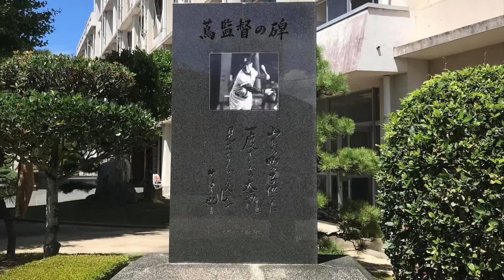#178 阿波池田の剛腕の投球論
池田高校の元エース・廣田智也さんの第二弾‼️今回は廣田さんのピッチング理論についてお話していただきました。遠投130mを投げる肩を持ちながら、故障で投手生命を奪われた阿波の剛腕。果たしてその理由は⁉️そこに彼の投球論の入口がありました。